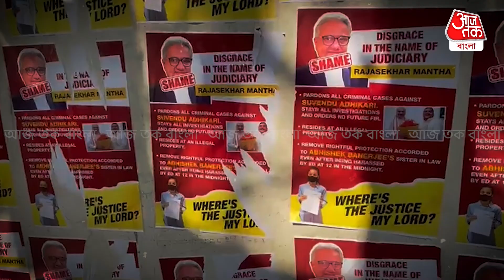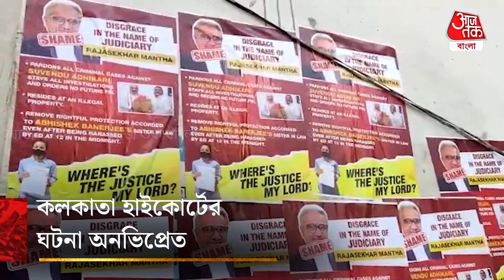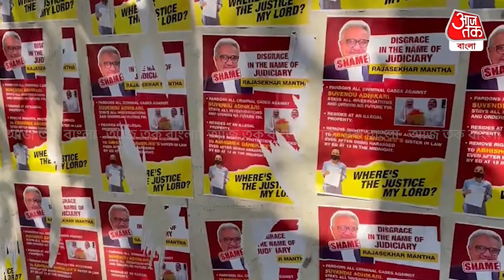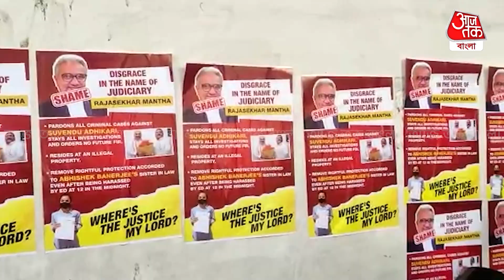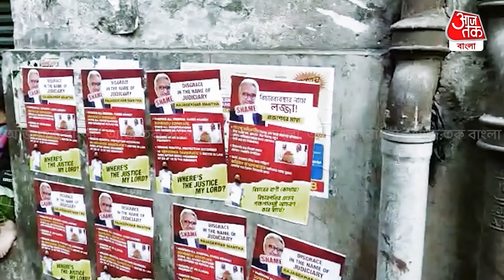রাজ্যে "বিচার ব্যবস্থাকে সন্ত্রস্ত" করছে কারা? Abhijit Ganguly | High Court | Aaj Tak Bangla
এত সাহস কোন দুর্বৃত্তদের হচ্ছে সেটা খুঁজে বের করতে হবে। গত 23 বছর আমি প্র্যাক্টিস করেছি  আর 5 ধরে বিচারকের আসনে , কোন দিন এমন ঘটনা আমি দেখিনি।  এই অবস্থা কোন ভাবেই মেনে নেওয়া যাবে না। বক্তব্য কলকাতা হাইকোর্টের অন্যতম আলোচিত বিচারপতি  অভিজিৎ গঙ্গোপাধ্যায়।